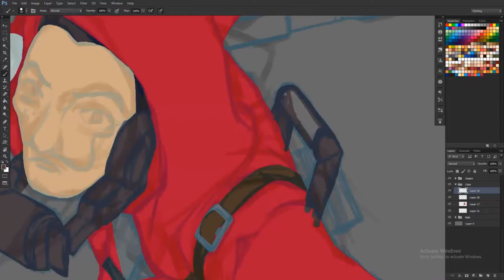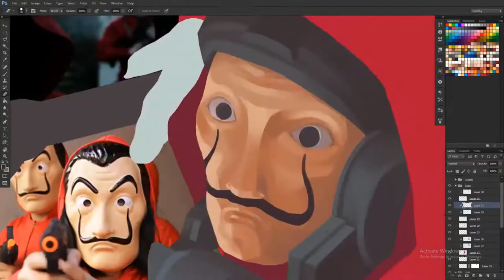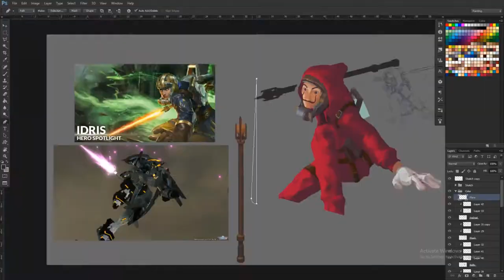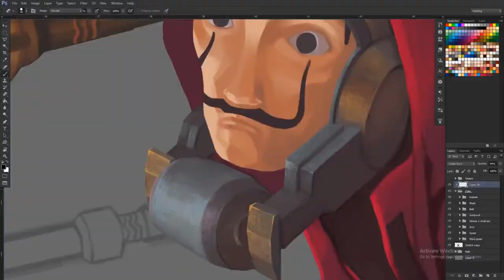How I painted Resistance Idris. [Timelapse] La Casa De papel X Vainglory Skin Concept.